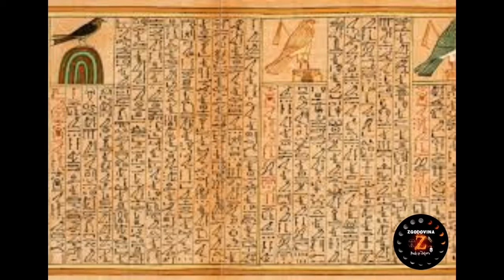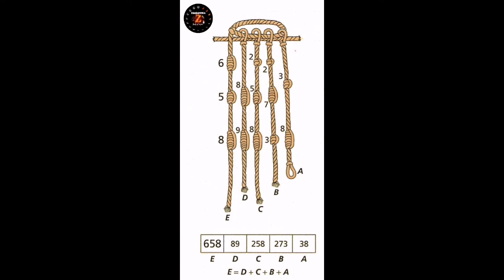Podlage za pisanje